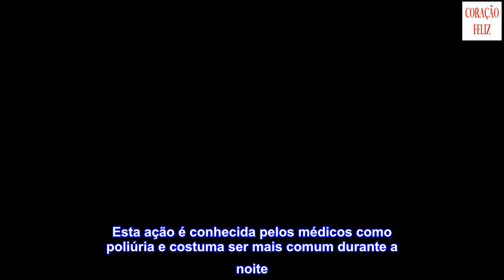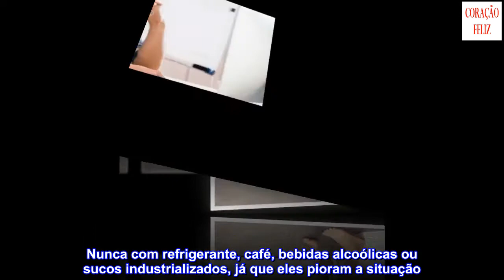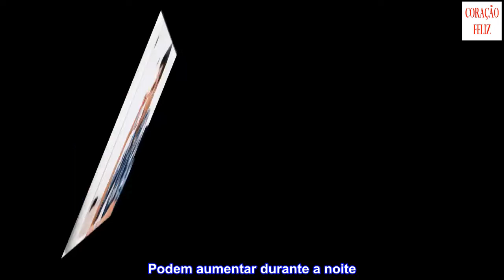7 pistas para detectar a diabetes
7 pistas para detectar a diabetes